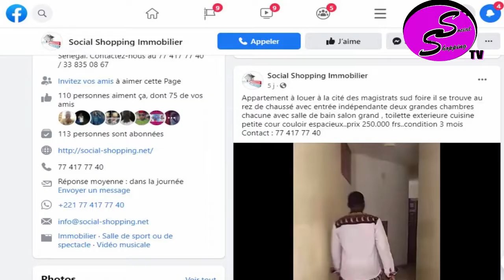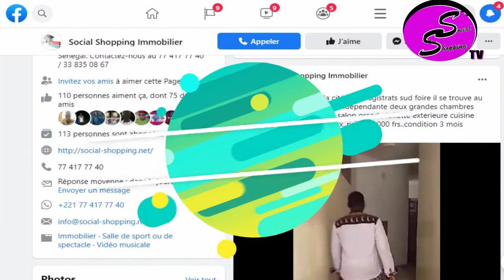magal2022 Regardez les témoignages de la famille S. Alpha Thiombane et de S. Ameth Déme Sokone